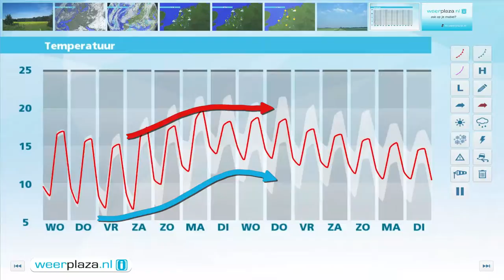Weerbericht dinsdagmiddag: Ook morgen veel zon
Vanavond en vannacht is het vrij helder met minima tussen 6 en 4 graden. Aan de grond komt het mogelijk tot een graadje vorst. Lokaal kan een mistbank ontstaan. Morgen is het opnieuw zonnig. Vooral in het noorden zijn wat wolkensluiers. 's Middags wordt het rond 17 graden. Na morgen blijft het weerbeeld rustig. Pas na het weekend wordt het wisselvalliger.